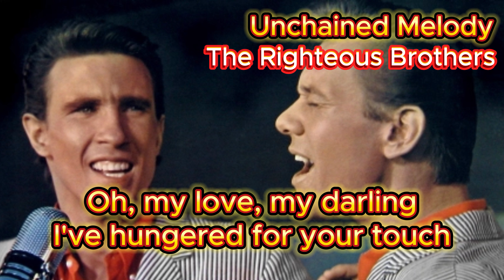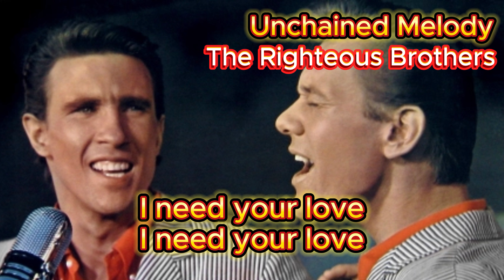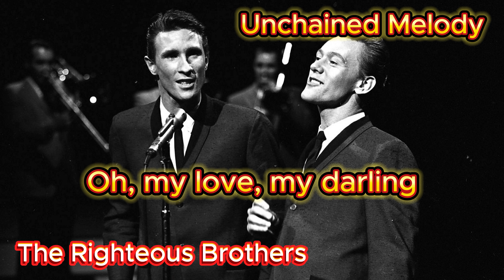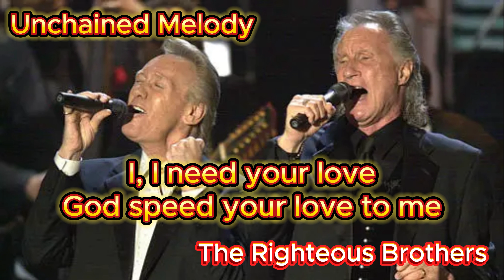Unchained Melody - The Righteous Brothers (with lyrics and photos) (Ghost OST,1990)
The beauty of “Unchained Melody” lies in its timeless charm and moving melody. Performed in 1965 by the Righteous Brothers duo of Bill Medley and Bobby Hatfield, it resonates deeply with listeners, especially Bobby Hatfield's soulful and passionate vocals.
The song is about the yearning of being reunited with a loved one. The song begins with a simple piano intro, and Hatfield's voice gradually builds up, stirring the emotions of the listener. In particular, the phrase "Oh, my love, my darling" in the chorus is a memorable moment for many people.
Additionally, the song was used in an iconic scene in the movie Ghosts, which once again made it widely known. The universal theme of love and heart-touching melody are the reasons why it continues to be loved by people across generations.